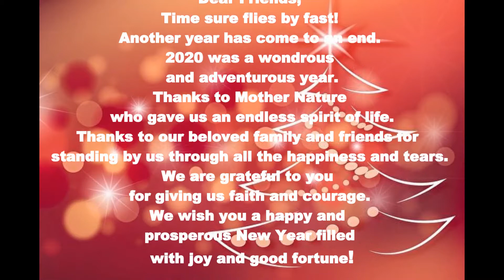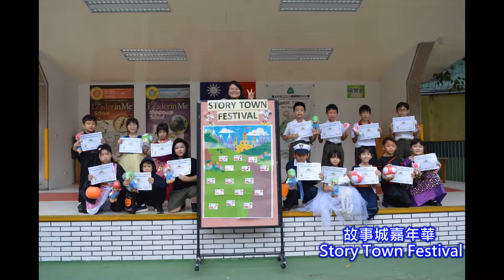祝 孫董事/左董事 賀年